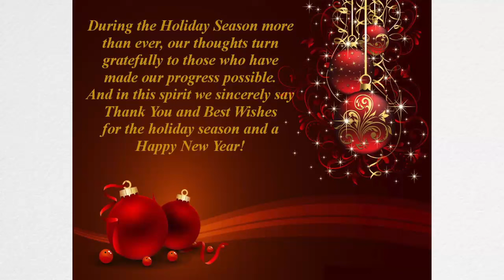Noche De Paz -Navidad- By: Visión Católica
During the Holiday Season more than ever, our thoughts turn
gratefully to those who have made our progress possible.
And in this spirit we sincerely say Thank you and Best Wishes
for the holiday season and a Happy New Year!

Villancicos Navideños de siempre.
los niños cantores de la Navidad